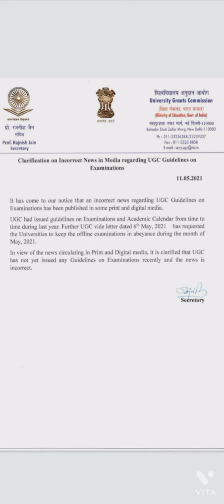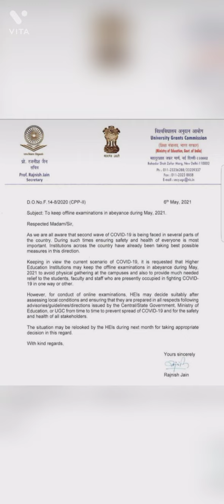No New Guidelines Issued For Exams says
University News
Incorrect News Circulation of UGC Notice
Kumaun University
sSj university Almora